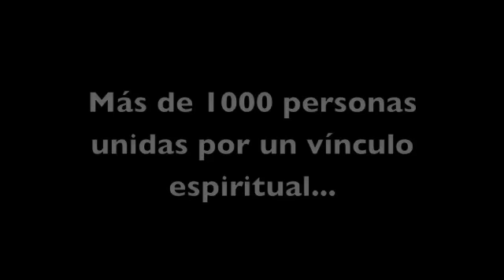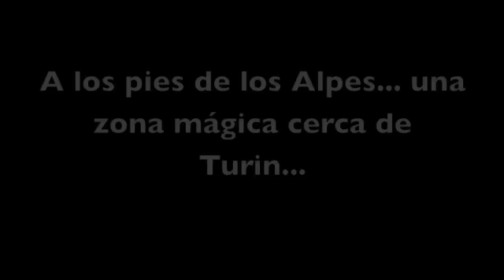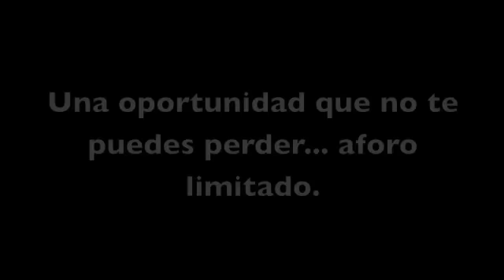Damanhur.m4v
Charla informativa de Cómo vivir en comunidad: espiritualidad práctica por la Comunidad Damanhur, la comunidad más gran de Europa. Espacio Ronda, Calle Ronda de Segovia,50, 28005, Madrid. Próximo 4 de enero del 2012 a las 19.30 horas.